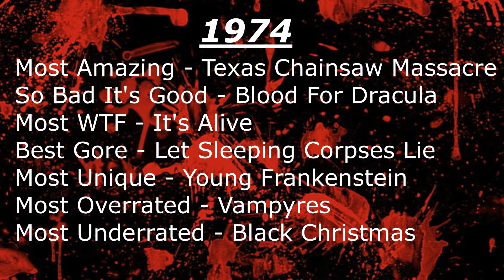1970's Horror Movie Superlatives - 1974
This is the series I am collaborating with Carlin Cook.  He and I are looking at all the horror movies released each year in the 80s and picking out our Horror Movie Superlatives.  We are competing each week to see who has the better picks, and the viewers will decide.  This week we are looking at 1974.

With Great Kills, There Must Also Come...Great Nails!